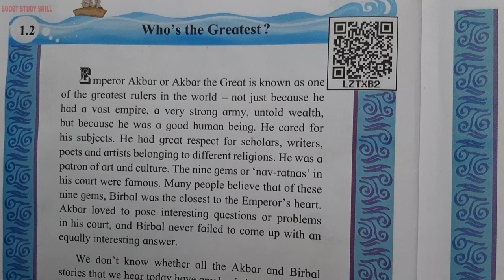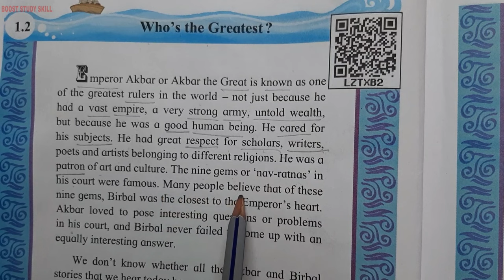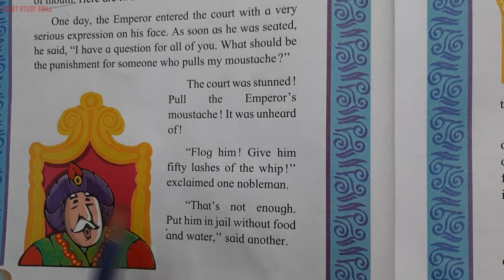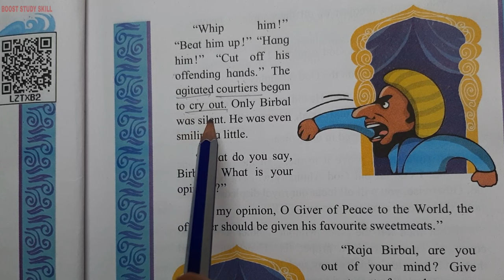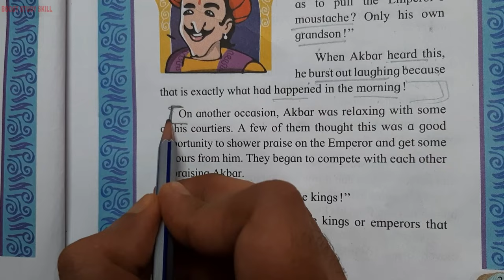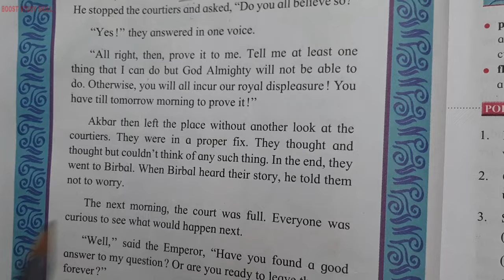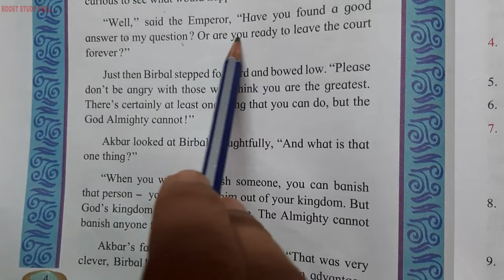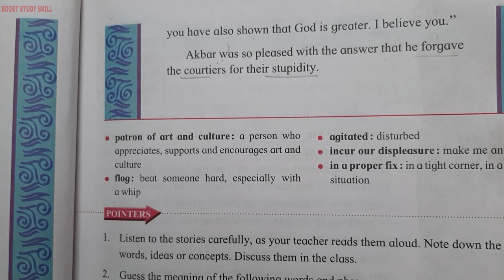6th Std - English - Chapter 1.2 Who's the greatest explained in hindi part 1 - Maharashtra board